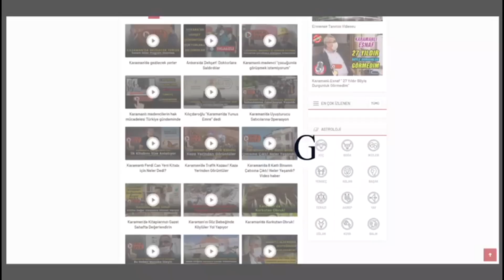KARAMAN'DA ANLAMLI TÖREN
Karaman’da duygusal ve gururlandıran tören detayları ve o görüntüleri aktarıyoruz ibrala.com Karaman haber sitesinde

Karaman'da bir günlük temsili askerlik yapan 21 engelli düzenlenen törenle yemin etti.

İl Jandarma Komutanlığında gerçekleşen tören saygı duruşunda bulunulması ve İstiklal Marşı'nın okunmasıyla başladı. Törende konuşan Karaman İl Jandarma Komutanı Kıdemli Albay Mustafa Çetinkaya, “Askerlik, Türk milletinin özünde ve ruhunda olan, ona dünya üzerinde yegane ordu millet olma anlamını bahşeden bir haslettir. Askerlik, Türk insanının hayatında gençlikten olgunluğa giden yolda dönüm noktasıdır. Türk milletince kutsal kabul edilen askerlik ve bu görevi yerine getiren her bir birey bunun haklı gurur ve onurunu ömür boyu taşıma mutluluğuna sahip olmaktadır. İşte bugün ayrılmaz bir parçamız olan engelli kardeşlerimizin kutsal askerlik görevini yerine getirme mutluluğuna imkan sağlayan ant içme töreni için burada bulunmaktayız. Türk birliğini ve vatanseverliğinin çelikleşmiş bir ifadesi olan ordumuz, güzel milletimizin sarsılmaz güvencesi olma yolunda yemin etmiştir. Temsili askerlik uygulamasıyla silah alan sevgili evlatlarım, Türk kültüründe çok önemli bir yeri olan askerlik, gururla yaptığımız şanlı ve şerefli bir görevdir” dedi.

Konuşmasına Jandarma’nın 184’üncü kuruluş yıldönümünü kutlayarak başlayan Karaman Valisi Tuncay Akkoyun, “Bu anlamlı günde özel gereksinimli kardeşlerimiz bu üniformayı giydiler, az sonra da yeminlerini edecekler. Sizlerin de malumu olduğu üzere her Türk asker doğar. Vatan ve bayrak sevgisi engel tanımaz. İnşallah bu kardeşlerimiz yeminlerini sizlerin huzurunda yapacaklar. Bizler de onların bu mutluluğuna şahitlik edeceğiz. Özel gereksinimli kardeşlerimiz ve vatandaşlarımız bizlere emanettir. Birazdan da yapacakları yeminle hayatları boyunca unutamayacakları bir an yaşayacaklar, bizler de bu anlara şahitlik edeceğiz” diye konuştu.

Konuşmaların ardından askerliklerini tamamlayan Ermenek Ali Rıza Alıçlı Bakım, Rehabilitasyon ve Aile Danışmanlığı Merkezi’nde kalan 21 engelliye terhis belgeleri protokol üyeleri tarafından verildi. Program geçit töreni ve mehter takımının gösterileri ile sona erdi.
Törene, Karaman Valisi Tuncay Akkoyun, İl Jandarma Komutanı Kıdemli Albay Mustafa Çetinkaya, İl Emniyet Müdürü Ayhan Taş, Belediye Başkan Yardımcısı Eyüp Hüsamettin Arslan, daire müdürleri ile gaziler ve askeri personel katıldı.